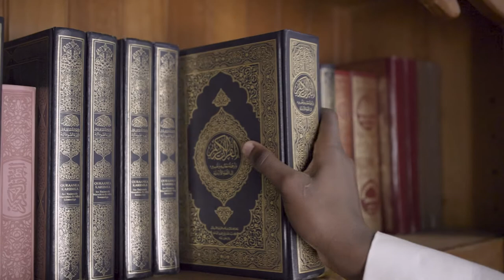Moorooka Mosque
Client: Moorooka Mosque

Project Manager:
Daniel Marcas

Director & DOP:
Melt - Mohamed El Tayeib

Producer, Casting & Wardrobe Director:
Emmanuel Quezada

ViviDante Productions
Brisbane's creative photography & filmmaking services